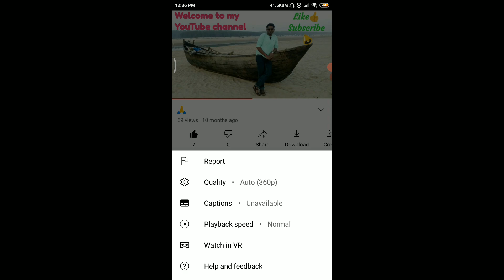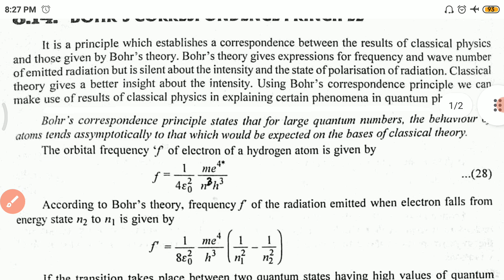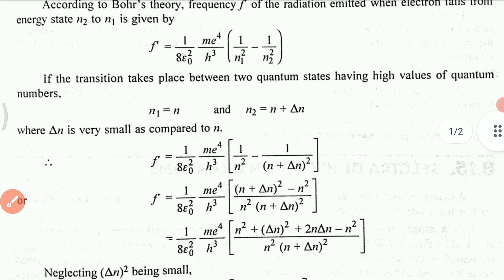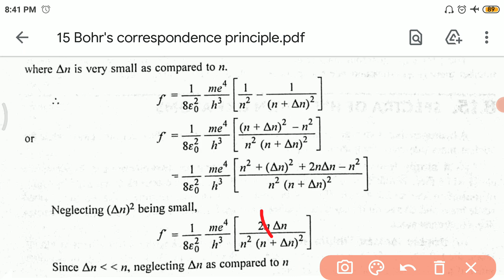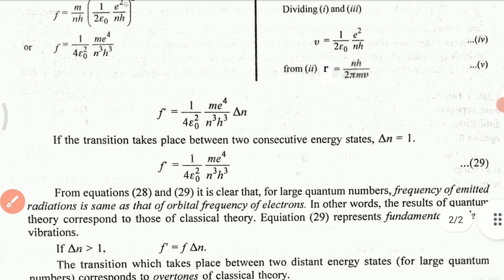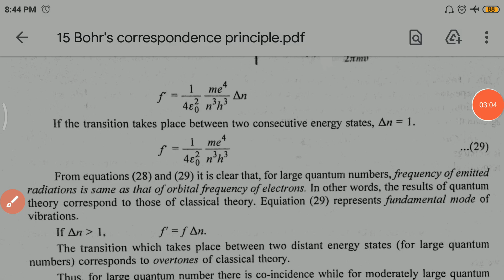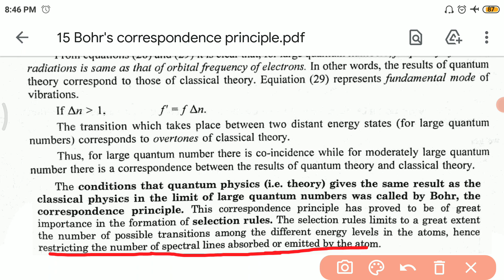Bohr's Correspondence Principle (GE-2 UNIT-2 Lec-15)